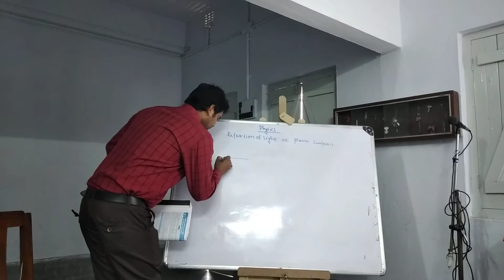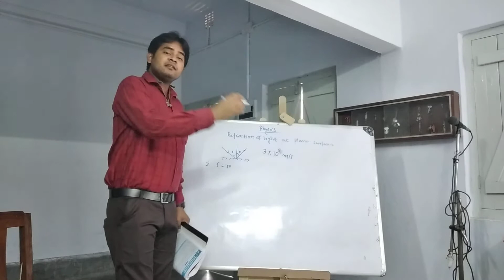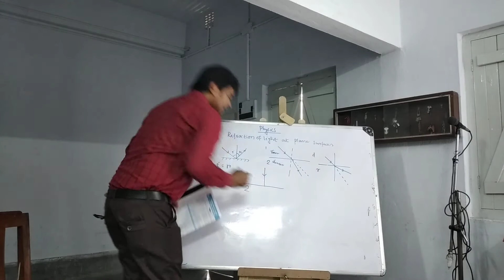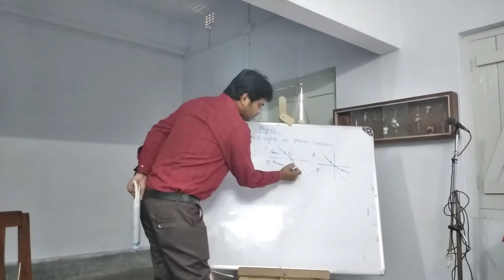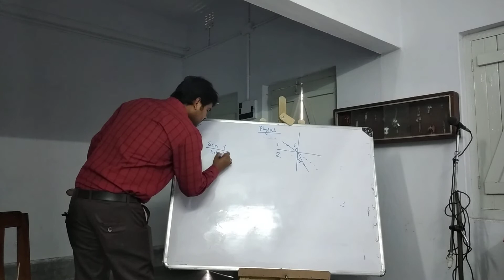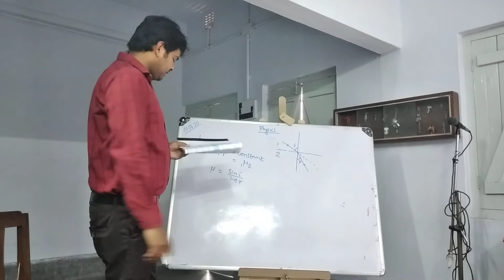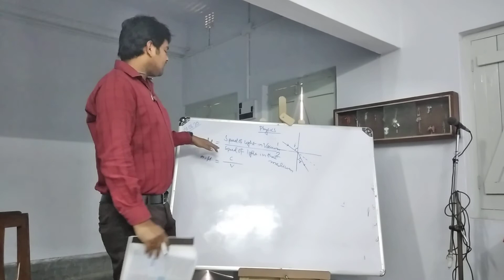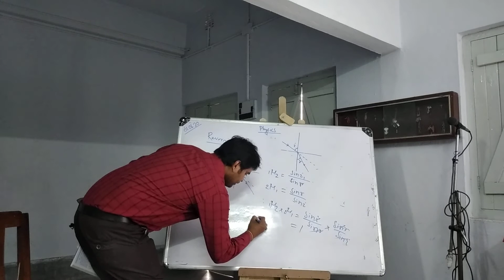CLASS X | SUBJECT - PHYSICS | TOPIC - REFRACTION OF LIGHT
TOPIC - REFRACTION OF LIGHT BY L.S